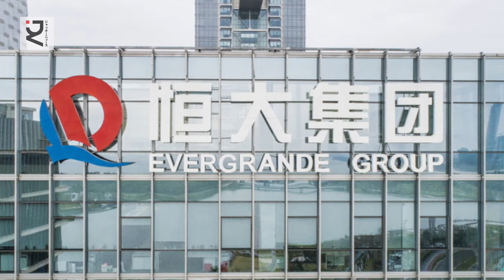Evergrandeの負債はどのくらいですか？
深セン、中国、9月24日（AP）― 資金繰りが厳しくなった中国の不動産大手「中国恒大」は、9月23日が期日の人民元建て社債の利払いを実行すると発表した。
　利払い期日から一夜明けた24日、深センの本社前には、同社を警備する6台の警察車両、警官と警備員の姿が見られた。
　中国の国内総生産の2％に相当する、約33兆3千億円の巨額負債を抱えた恒大の債務不履行に対する懸念から、世界同時株安を招いたが、社債の一部利払いを実行すると発表したことが好感され、同社株式は香港で18％上昇、デフォルトは回避された。
　中国政府が不動産業界に借入金への依存を減らすよう圧力をかけたことにより、建設と住宅販売が減速。経済成長が鈍化すると予測された時期に恒大集団の債務問題が発生したため、「中国版リーマンショック」と警戒された。